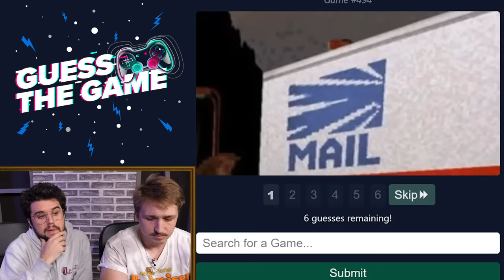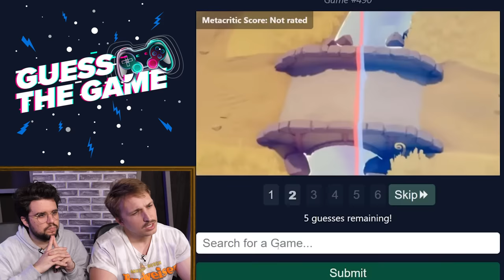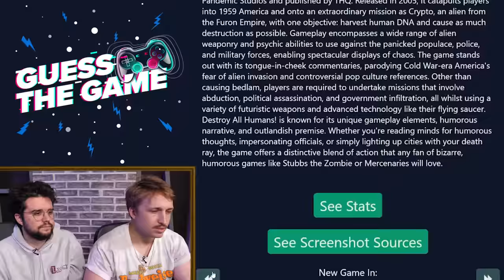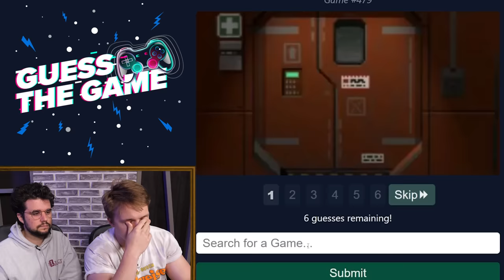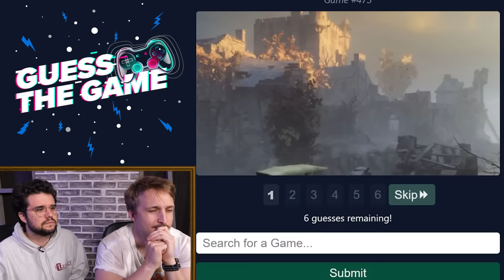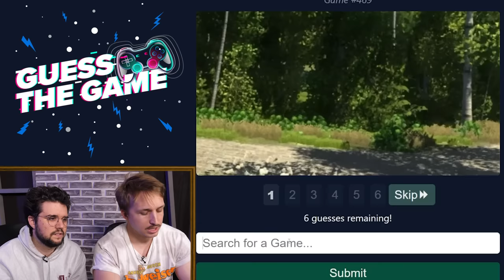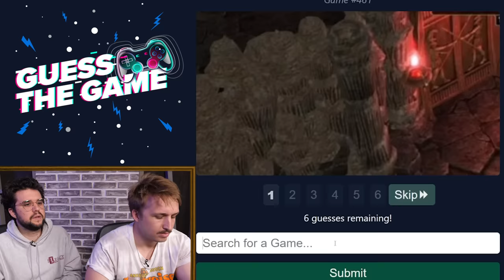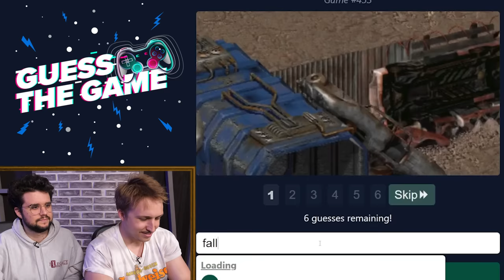Can Shayne Guess This Game?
Are Shayne and Spencer TRUE gamers?

Editor: Andre Gardere
Producer, Smosh Games: Damien Haas
Associate Producer, Smosh Games: Alex Tran
Assistant Director: Amanda Barnes
Art Director: Cassie Vance
Assistant Art Director: Erin Kuschner
Art Coordinator: Alex Aguilar
Audio Mixer: Greg Jones
Dir Of Photography: Brennan Iketani
Dir, Design: Brittany Hobbs
Designer: Ness Cardano
Dir, Social Media & Marketing: Rachel Evans
DIT/AE: Matt Duran
Post Production Manager: Luke Baker
Production, EVP: Zoe Moacanin
Production Manager: Amanda Barnes
Production Coord: Heidi Ha
Production Assistant: Marcus Munguia